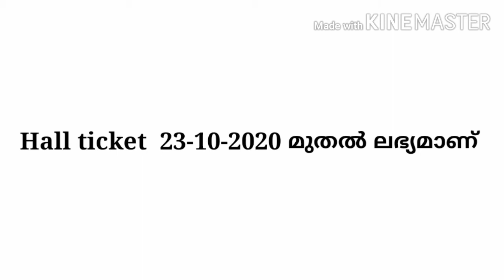LP/UP Exam Date 2020 Announced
LP/UP Exam Date Announced

Hi friends,